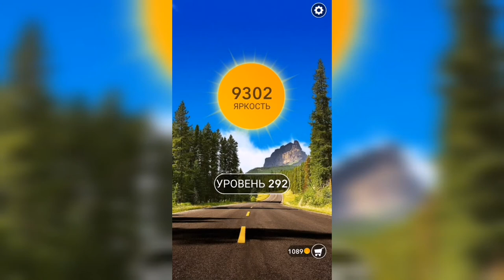Word / Слово Крест: Поиск русского кроссворда / Уровень 292